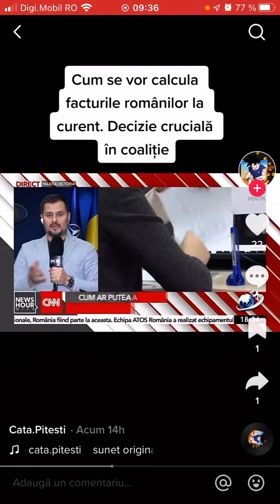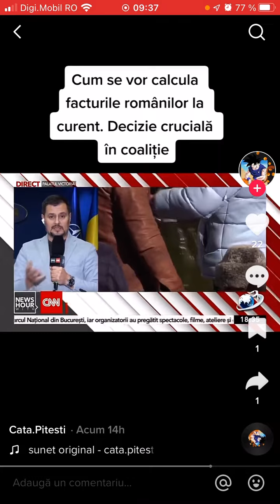Panouri fotovoltaice-Facturile mari si reclamatiile oamenilor dau batai de cap domnilor parlamentari